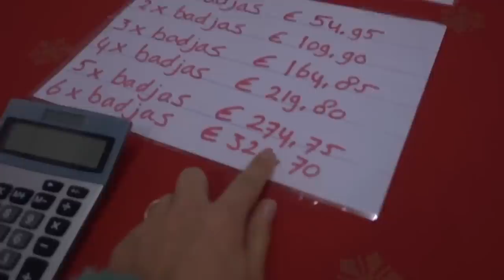IK HEB JE GEMIST BABY #112 By Nienke Plas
Een nieuwe videoclip wordt gemaakt en Frenky-Dean heeft het laatste woord.

Wil je mijn nummer horen, check de clip op mijn YT kanaal of zet hem in je speellijst op Spotify:

HIER VIND DE MIJN SPEELLIJST VAN MIJN THEATERSHOW!

Ps. er zijn wat criminelen fake tickets aan het verkopen voor mijn theatershow. PAS OP! Koop alleen via de originele weg en niet via bijvoorbeeld Marktplaats.

De volgende muziek heb ik gebruikt in deze video:
9 To 5 - BLAEKER
Climbing Through Air 3 - Tomas Skyldeberg
Rue Saint-Antoine - Tomas Skyldeberg
Turn It Up (COE Remix) - Mike Parr
Totem Waves - Giants' Nest
Side By Side - Tomas Skyldeberg
Illusions 3 - Gunnar Johnsén